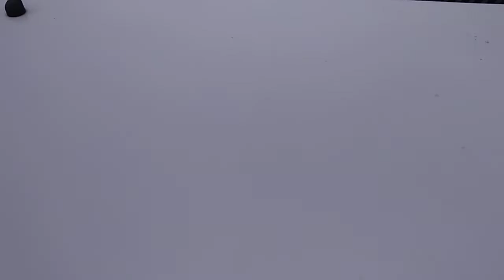139421 - RENAULT / CLIO EXP 16 16 VS 05/06